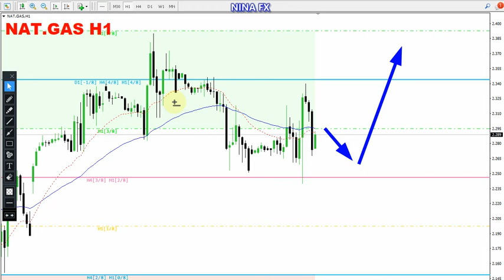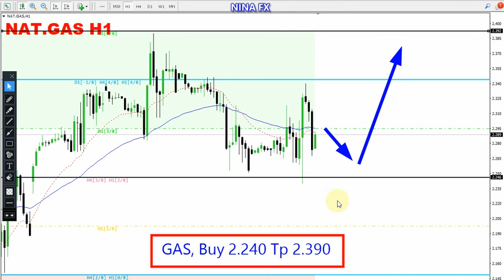Natural GAS Daily Analysis for May 12, 2023 by Nina Fx